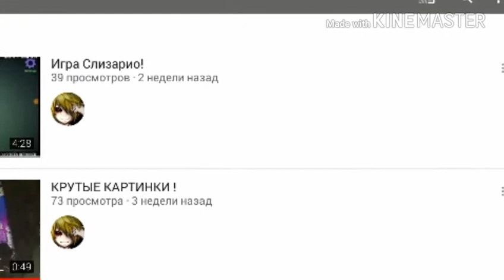Песня пять ночей с Фредди или просто фнаф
Я не знаю как называеться